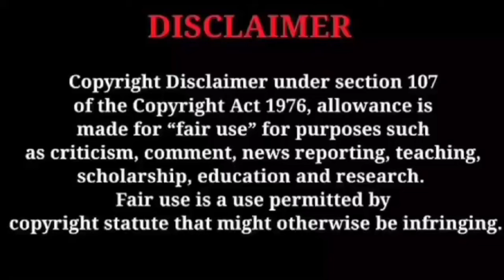mounaragam ഇവൻ പഠിച്ച കള്ളൻ തന്നെ